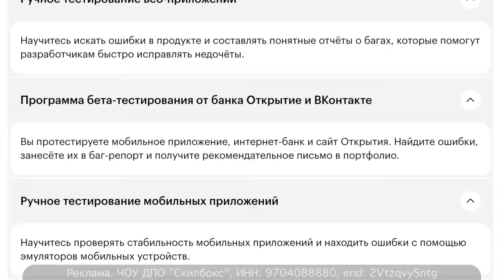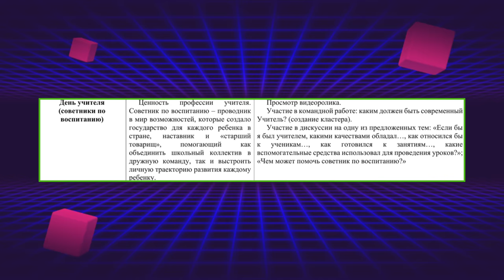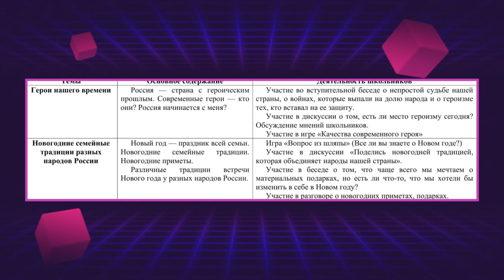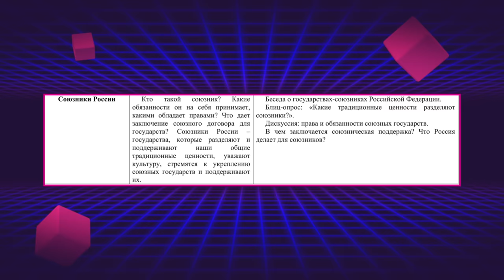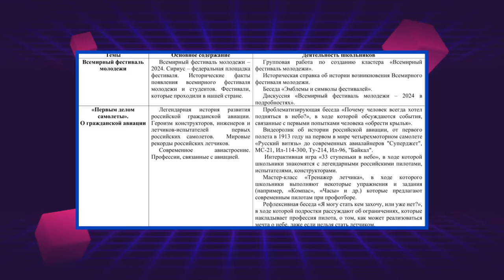РАЗГОВОРЫ О ВАЖНОМ: ЦИРК ПРОДОЛЖАЕТСЯ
Вернём деньги, если не найдете работу после курса.

"Разговоры о важном" в новом учебном году. Что ждет школьников и студентов?